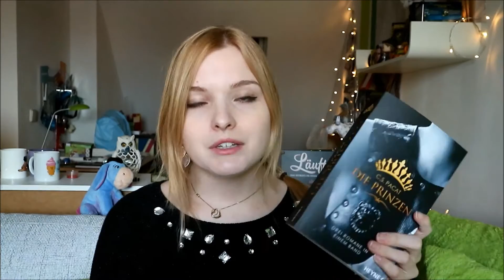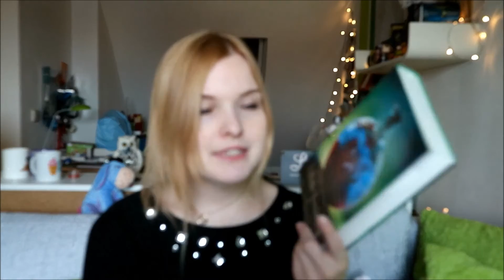5 vom SUB | FRÜHLINGSEDITION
So ihr lieben Bücherfreunde!

ich habe euch mal 5 Bücher rausgesucht, die ich bis Mai lesen möchte. Ich hoffe, ich werde es bis Ende des fünften Monats lesen. : ) Zumindest den größten Teil! : )

Die Bücher*:
Water & Air
Die Prinzen
Tödliche Berührung
Days of Blood and Starlight

Tausend Küsse xoxo